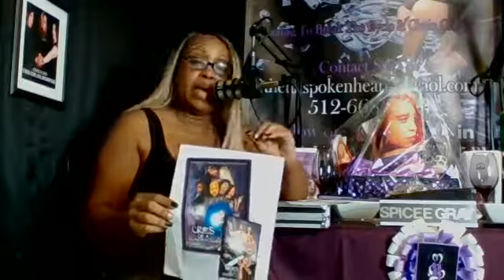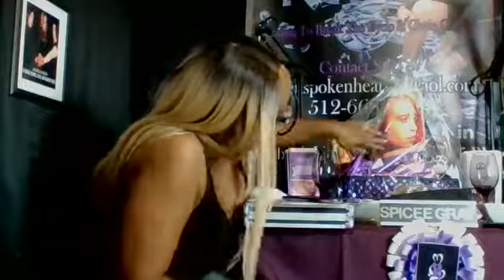April 16, 2020